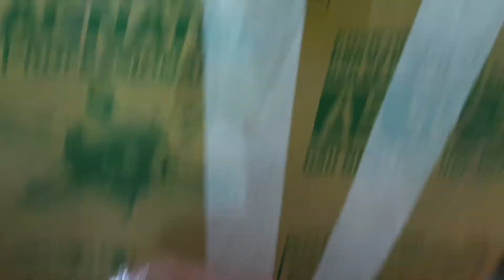Rùa tai đỏ Hồ Lô ăn tôm siêu độc